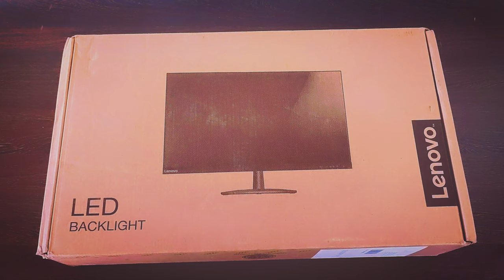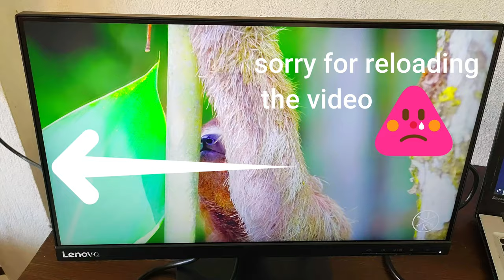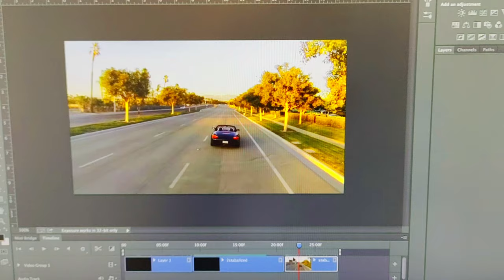unboxing lenovo budget 21.5 inc destop monitor || very good for gaming and editing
today we are going to unbox the lenovo monitor

how I get google nest mini 2nd gen in 699₹ only😲😲|| unboxing google nest mini 2nd generation